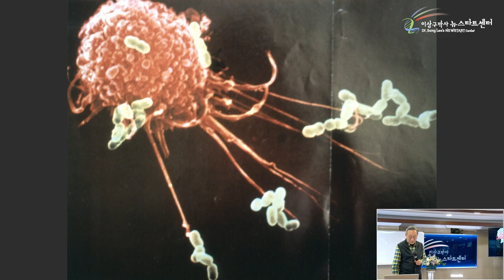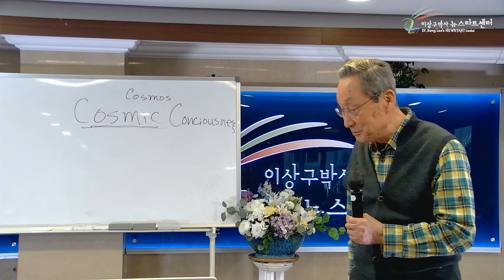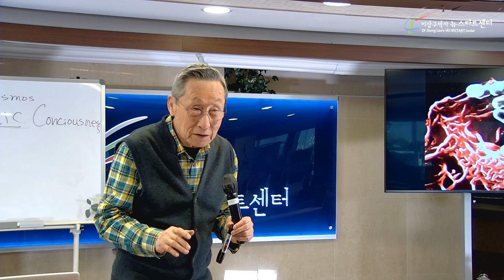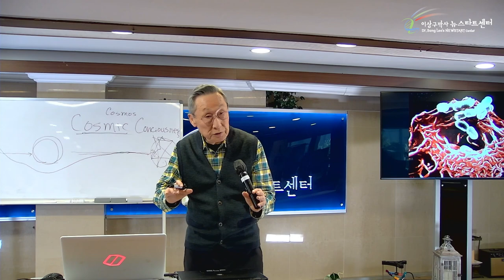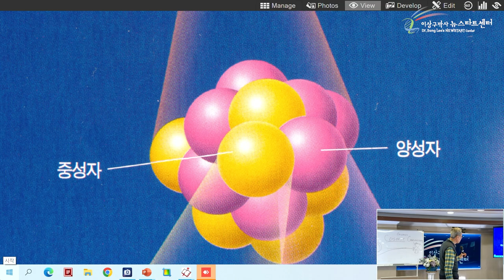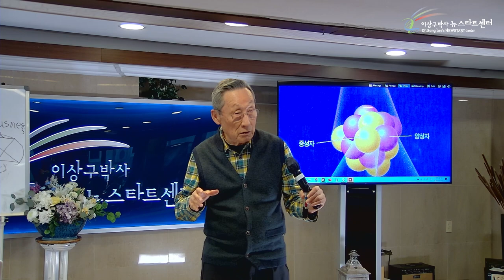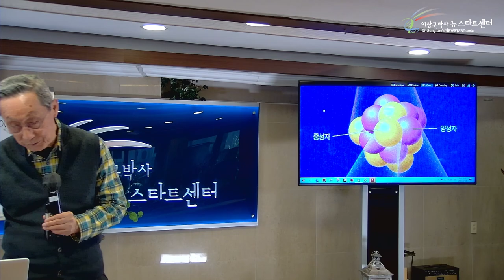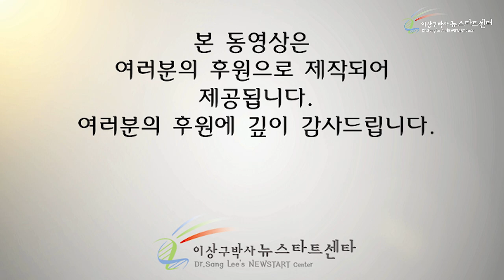[18강] 악착같이 거부하고 악착같이 선택하라!